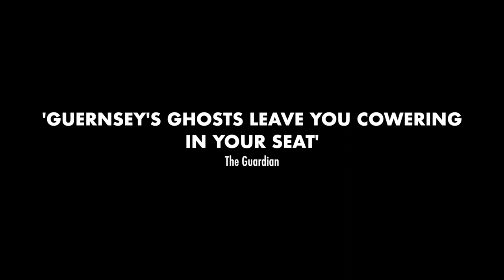Interview with Peter Duncan who stars in When Darkness Falls at the Palace Theatre, Southend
Kim talks to Peter Duncan in the Green Room at Southend's Palace Theatre just before he heads on stage to perform in When Darkness Falls, a spine-chilling ghost story written by James Milton and Paul Morrissey.

Peter chats about the London Marathon, writing pantomimes during lockdown and appearing naked at the Palace Theatre in a previous production and this latest production.